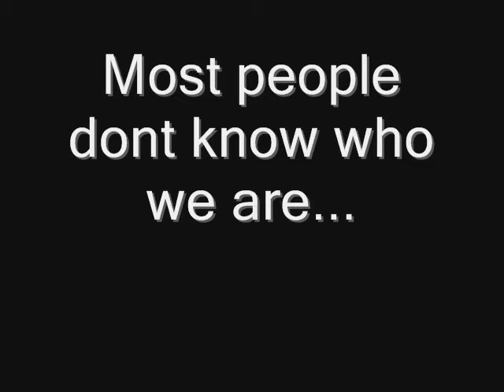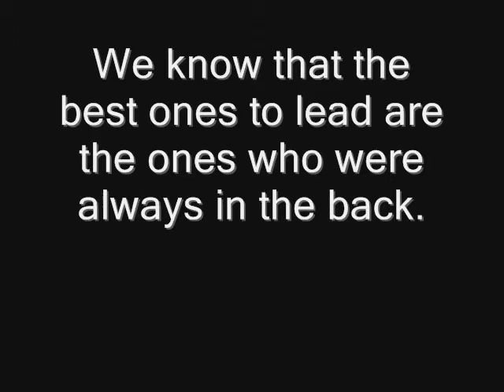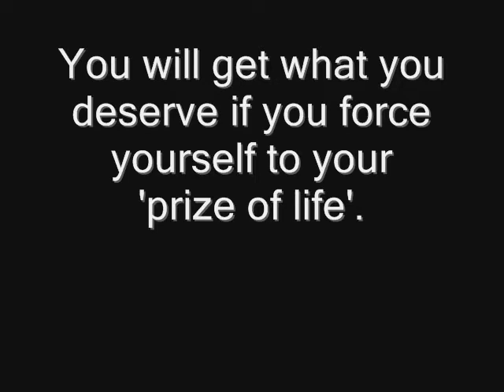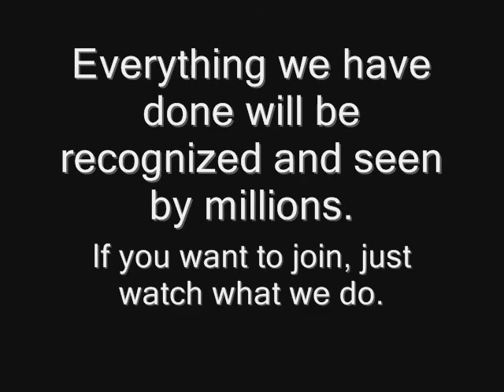UnWanteds Explanation.wmv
explains why UnWanted is here